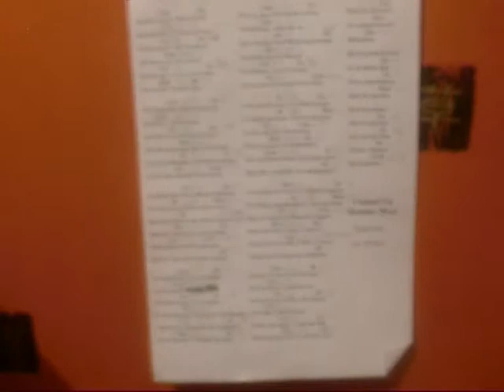SPECIAL WTF - Comme un homme mort - Bloopers - Elle Larquemin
Special wtf & useless moments!